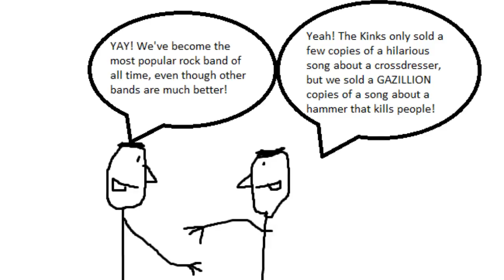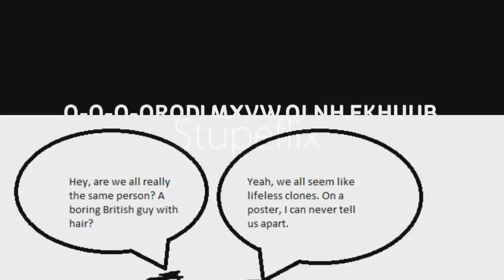The Bee'les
Seriously, I can't tell John Starr and Ringo Harrison apart.